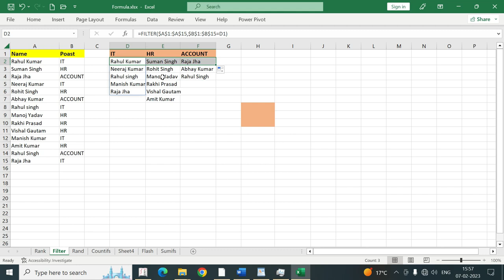Count, Countif, Countifs Formula in Excel | GBCTI | Vikash Sir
Count, Countif Countifs Formula in exceltricks

1. computer basic knowledge
2. computer basic course
3. computer basic course in hindi
4. computer course in hindi
5. computer class 1
6. laptop kaise chalaye
7. laptop course for beginners
8. laptop kaise chalaye hindi
9. computer kaise sikhe
10. laptop kaise chalate hai
11. computer kaise chalate hain
12. computer kaise chalate hai
13.  computer kaise chalate hai
14.  Computer Basic Course - 1
15.  कंप्यूटर सीखे बिल्कुल शुरू से
Join Us!